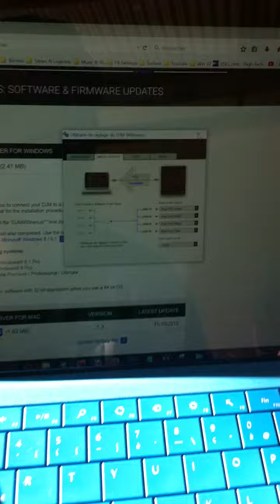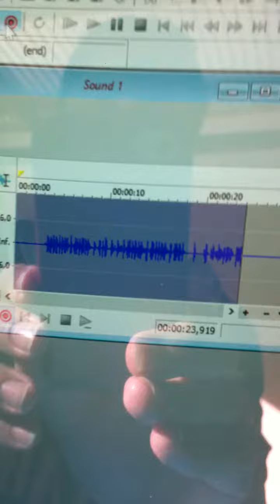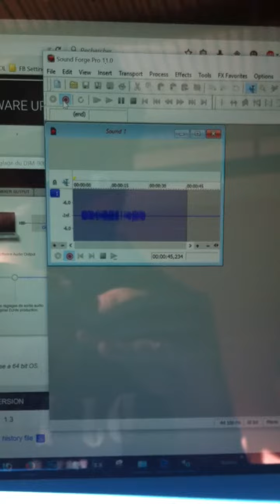How to rec dj set / comment enregistrer son mix live Pioneer DJM 900 nexus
Petit tutoriel sur How to rec dj set / comment enregistrer son mix live avec Pioneer DJM 900 nexus. Fonctionne sur Mac et Pc Windows 10 ou les autres versions.